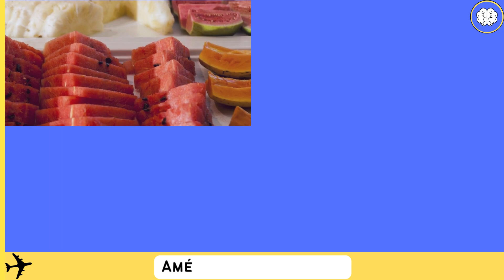Américas Barra Hotel, Rio de Janeiro, Brazil ⭐⭐⭐⭐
In this video we are going to evaluate the Américas Barra Hotel, Rio de Janeiro.

Americas Barra Hotel is located in Rio de Janeiro's Barra da Tijuca district, 5.7 mi from RioCentro Convention Center.

Boasting modern décor, each room here provides guests with air conditioning, a flat-screen TV, a telephone and a mini-bar. Private bathroom also comes with a shower. Extras include bed linen.

At Americas Barra Hotel guests will find a 24-hour front desk, room service and a bar. Guests can also enjoy local and international cuisine at the on-site restaurant.

The hotel is 4.7 mi from Recreio dos Bandeirantes Beach, and 5.8 mi from HSBC Arena. Olympic Park is 5.3 mi, while the Olympic Golf Court is 0.9 mi from the property. Galeão International Airport is 22 mi away.

What's nearby
Marapendi Ecological Park
1.9 km
Bosque da Barra Park
4.9 km
Chico Mendes Municipal Park
6 km
Parque Estadual da Pedra Branca
8 km
Casa do Pontal Museum
10 km
Vila Morena Festas e Eventos
11 km
Área de Proteção Ambiental de Grumari
11 km
12 km
Prainha Municipal Natural Park
12 km
Praça Charruas
12 km

Top attractions
Roberto Burle Marx Estate
15 km
Tijuca Forest National Park
17 km
Chinese Pavilion
18 km
Atahualpa Square
20 km

Beaches in the Neighborhood
Barra da Tijuca Beach
1.8 km
Recreio dos Bandeirantes
3.8 km
Pontal Beach
6 km
Macumba Beach
7 km
Prainha
10 km

Welcome to the Clube do Erudito channel
Here we rate hotels and more.